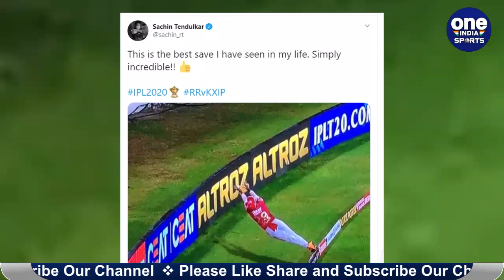KXIP vs RR: Nicholas Pooran Superman save, Sachin says never seen anything like it | Oneindia Sports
Nicholas Pooran on Sunday took an unbelievable and a spectacular catch, one beyond any words could properly put together, during an IPL 2020 game in Sharjah between Rajasthan Royals and Kings XI Punjab. "That's the best I have seen," Sachin Tendulkar tweeted.

विश्व क्रिकेट में फील्डिंग का स्तर बढ़ चुका है. कई ऐसे खिलाड़ी हैं जो लाजवाब फिल्डर हैं और किसी एक को पॉइंट आउट करके आप ये नहीं कह सकते हैं ये सबसे नम्बर वन हैं. आज निकोलस पूरन ने जो कारनामा किया है. वो कोई सुपरमैन ही कर सकते हैं. निकोलस पूरन ने कोई छक्का नहीं लिया था. पर उनके एफर्ट्स को और जो उन्होंने कोशिश की. उसके लिए उन्हें सैल्यूट तो बनता है. सीमा रेखा के बाहर दो यार्ड उन्होंने छलांग लगाई थी और उसके बाद हवा में ही उन्होंने गेंद को छक्के में तब्दील होने से बचा लिया, पूरन की  फिल्डिंग देख सचिन ने ट्विट किया, सचिन ने लिखा, ऐसा कुछ मैंने अपनी जिंदगी में नहीं देखा था।